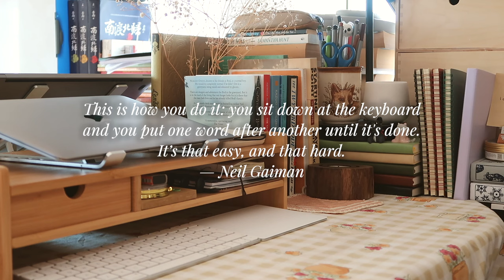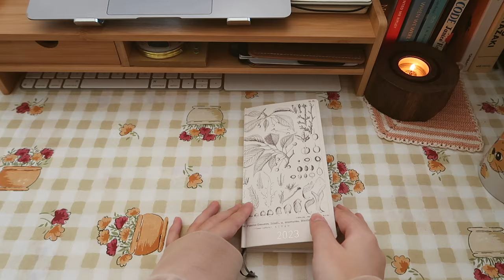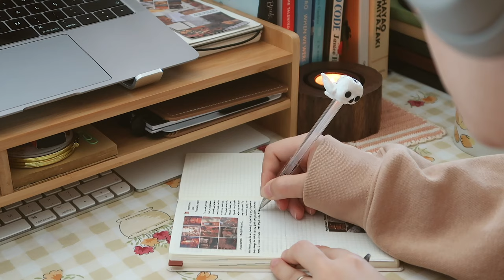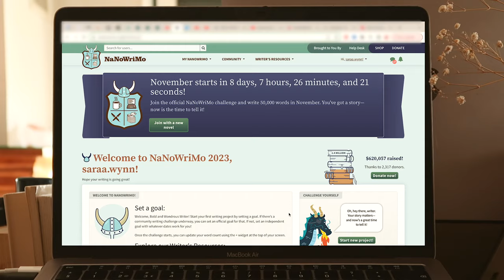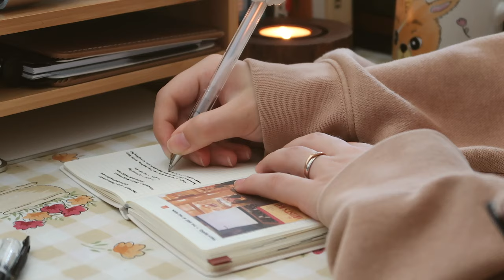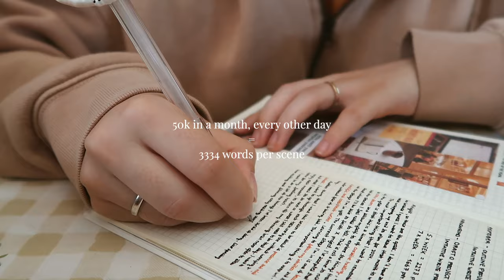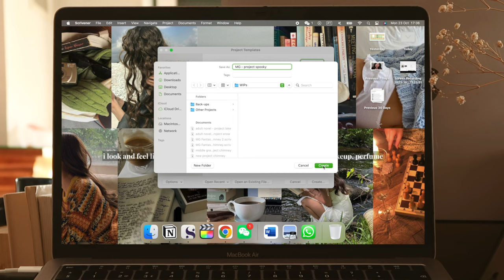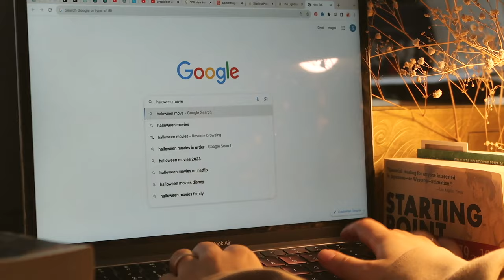nanowrimo 2023 prep with me! 👩🏻‍💻☕️ how I plan to write a novel in a month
Happy preptober and nanowrimo! Are you excited? I know I am! In this video I share my novel-writing plans for the upcoming month, so grab your favorite cozy beverage, and let's dive into it! 📝☕️

🕰 chapters
0:00-3:00 nanowrimo is here!
3:00-9:05 choosing your nanowrimo project
9:05-14:42 setting your NaNoWriMo goals
14:42-18:34 gathering your tools and resources
18:34-20:37 make yourself accountable